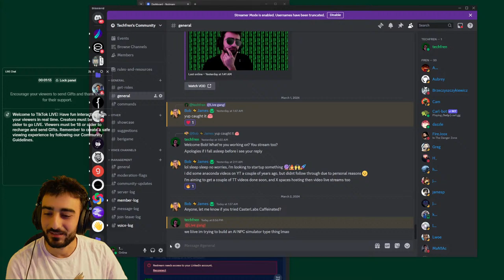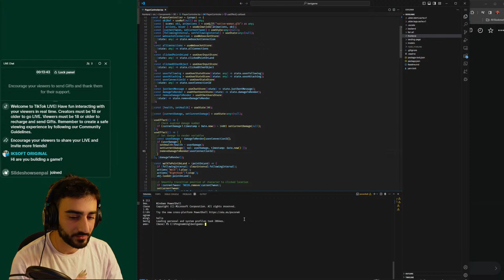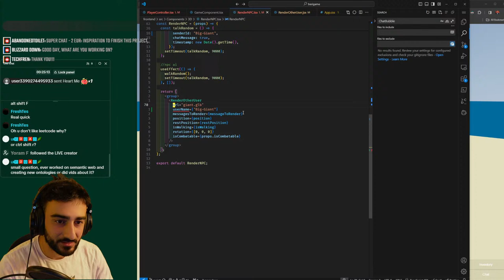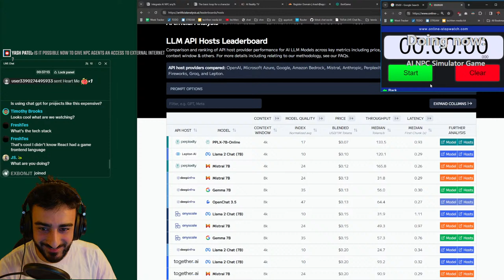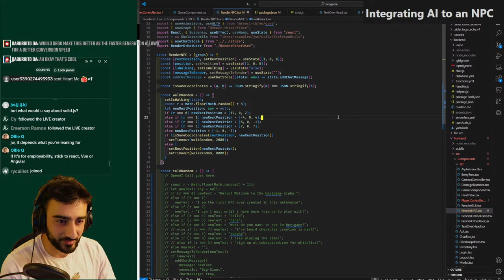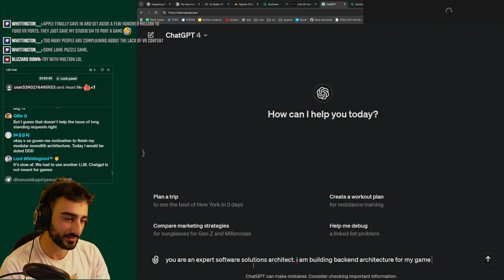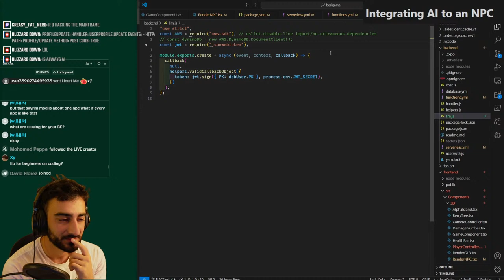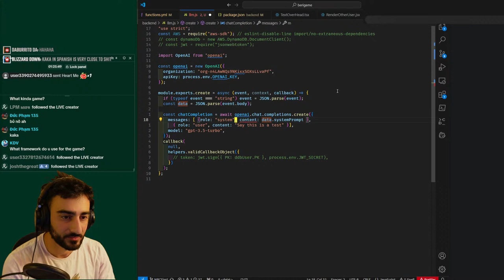Day 1 of coding an AI NPC Simulator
00:00:00 - Intro
00:00:01 - AI news, Elon Musk suing OpenAI, AI NPC simulator
00:07:28 - Developing NPC Simulator game.
00:18:34 - coding, refactoring, NPC game development
00:29:01 - AI chatbot development, AI simulation game
00:36:38 - Game engine, AI integration, API usage
00:46:32 - NPC communication, server response time, web sockets vs rest API
00:55:49 - Designing web socket communication for AI chat.
01:05:08 - Skyrim mode, AI NPCs, open AI